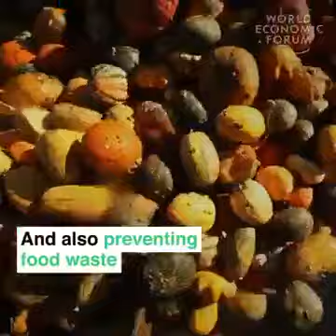A New York store that has Banned All Packaging.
One New York store has Banned All Packaging in order to reduce waste to save the environment from the effects of pollution.